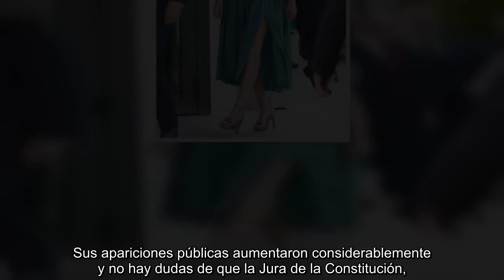LOS DESACIERTOS DE LA PRINCESA LEONOR QUE LA REINA LETIZIA NO PUDO E.VITAR